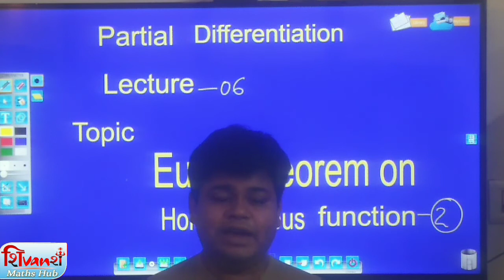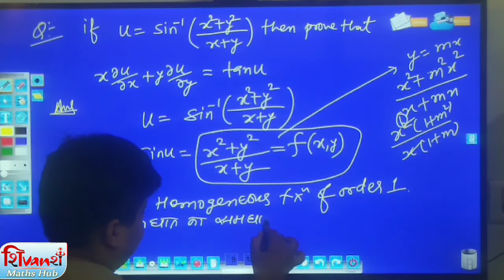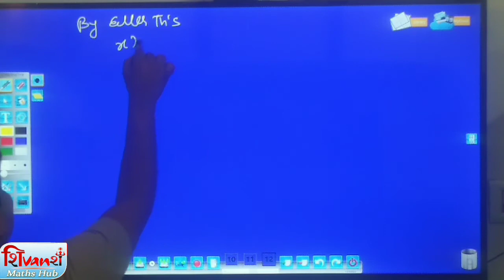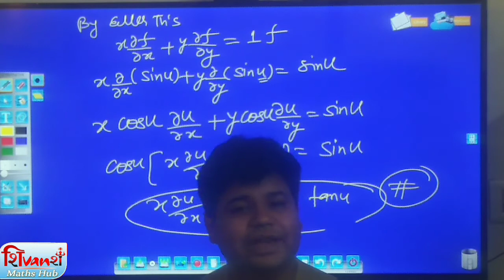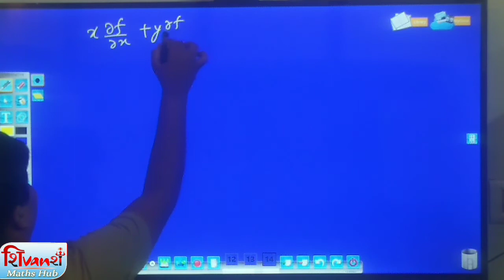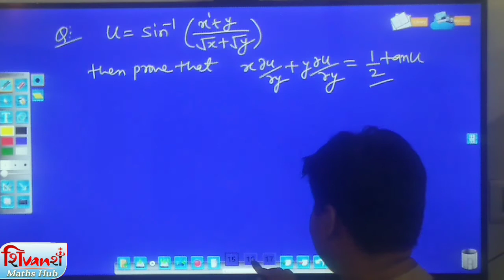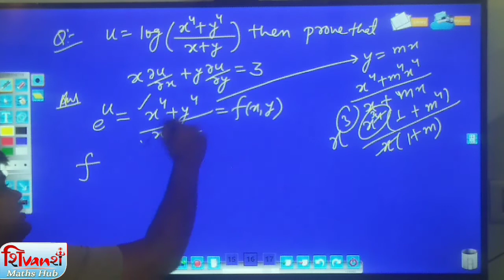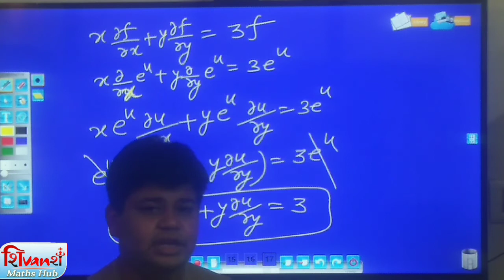Bscmath/Euler Theorem On homogeneous Function//PARTIAL differential -06